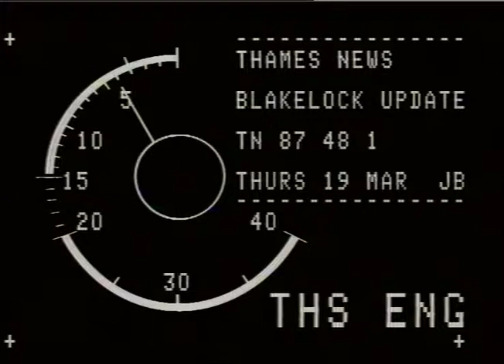Keith Blakelock Murder | Police Vans | Court Sentencing | TN-87-048-001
THAMES NEWS. 19.3.87.KEITH BLAKELOCK MURDER TRIAL,VERDICT & SENTENCES._x000D_
 UNCH 6/ WINSTON SILCOTT & TWO OTHERS GET LIFE _x000D_

G/v's. PoliceConvoy,Vans & Cars carrying the convicted from Old Bailey
Large Police precence._x000D_
ANDREW V/0._x000D_

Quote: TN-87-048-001